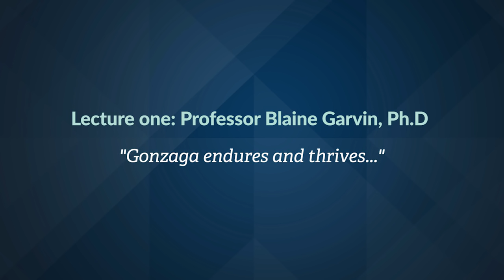Gonzaga Professor Blaine Garvin on our most important work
Professor of political science, Blaine Garvin, Ph.D., explains how your generosity makes it possible for Gonzaga to continue to do the most important job a college can do and asks that you give